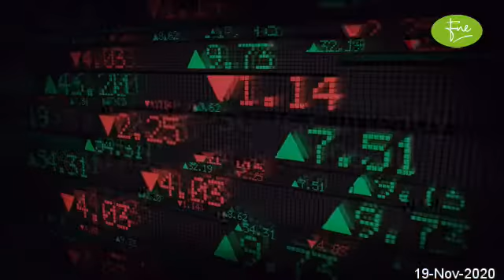PAKISTAN STATE OIL COMPANY LIMITED